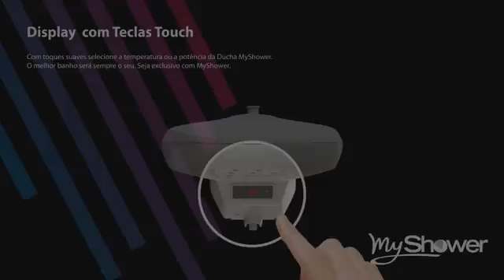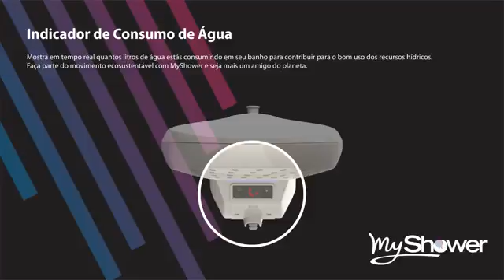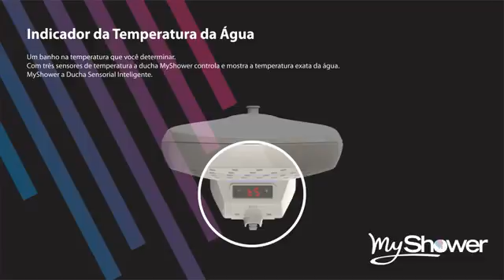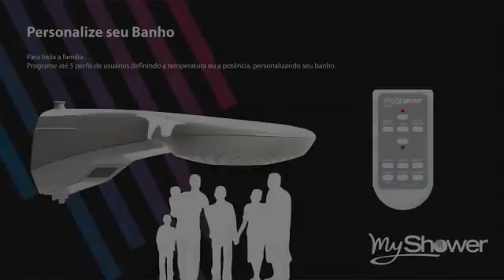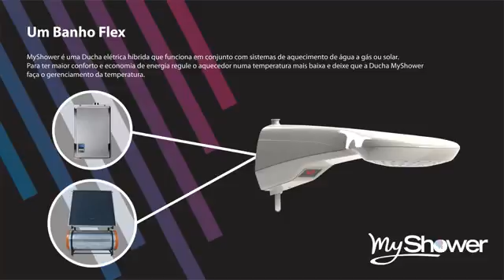DUCHA ELETRÔNICA INTELIGENTE SENSORIAL MYSHOWER COM CONTROLE - LADOMIX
A Ducha Sensorial MyShower é uma ducha com exclusivo software que interage com o usuário propiciando uma experiência sensorial única e um banho personalizado. Através do controle remoto você programa a temperatura da água ou a potência para até 5 pessoas, escolhe a cor favorita dos LEDs RGB e pode estabelecer o tempo máximo de banho.
No fim do banho você fica sabendo; o tempo do seu banho, o consumo de energia elétrica e de água, recebe uma nota e a projeção de gasto mensal do seu banho.
Projetado para proporcionar um toque agradável da água mesmo em baixa vazão, proporcionando assim economia de energia elétrica e água. Também é apto a funcionar tanto com água fria quanto com água quente produzida por sistemas de aquecimento a gás ou solar. Promovendo qualidade e economia ao banho, quando combinado com outros sistemas de aquecimento de água, evita que seja necessário esperar até que a água quente tenha que percorrer a tubulação para chegar ao chuveiro, pois ele aquece a água que está armazenada na tubulação até que a água quente chegue, evitando desperdícios.
Tudo isso ocorre de maneira automática, sem a necessidade de qualquer intervenção do usuário. Ajustar o sistema de aquecimento de água alguns graus abaixo da temperatura desejada já é suficiente para que o aparelho faça o gerenciamento da temperatura, evitando a necessidade de mistura de água fria para dosar a temperatura e por consequência evitando o desperdício da energia consumida pelo sistema de aquecimento.